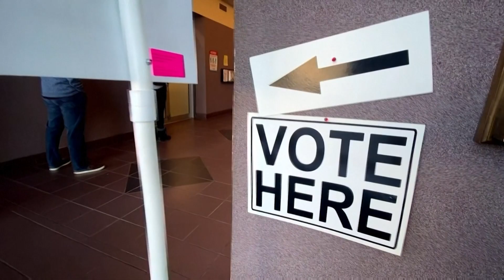Georgia: Trump, Biden hold dueling events to rally support in Senate runoffs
The runoff elections in Georgia happening today will determine which party controls the Senate.  Both parties brought out the big guns with President Donald Trump and President-elect Joe Biden holding dueling campaign events. North America Bureau Chief TJ Manotoc reports.